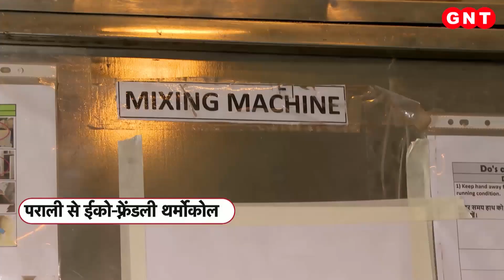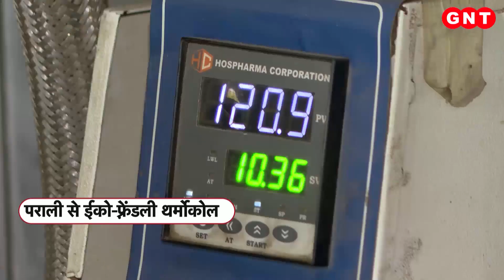पराली से अब नहीं होगा प्रदूषण, Delhi के युवा इंजीनियर इससे बना रहे हैं इको फ्रेंडली सामान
थर्मोकॉल जैसी दिख रही ये चीज़. विकल्प है पराली के धुएं से बचाव का. कोशिश है दिल्ली को ज़हरीले धुएं से मुक्ति दिलाने की. पहल है किसानों की समस्या सुलझाने की. दरअसल दिल्ली के आनंद विहार इलाके में रहने वाले युवा इंजीनियर अर्पित धूपर एक ऐसी तकनीक पर काम कर रहे हैं जिससे पराली से बायोडिग्रेडेबल प्रोडक्ट्स बनाए जा रहे हैं.